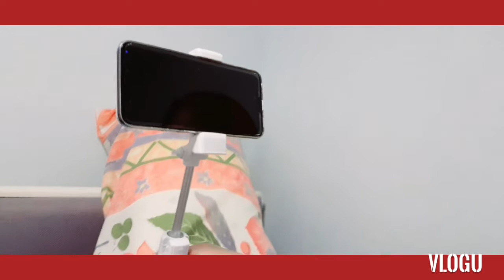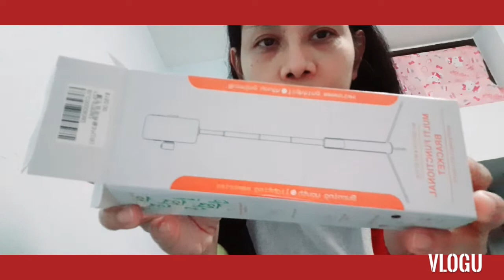UNBOXING/AFFORDABLE /TRIPOD.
Binili ko sya guys kc minsan pg nag Ls ako sa bahy or sa labas wala me mapatungan hahaha..this is not a sponsored guy's malamang dba haha..